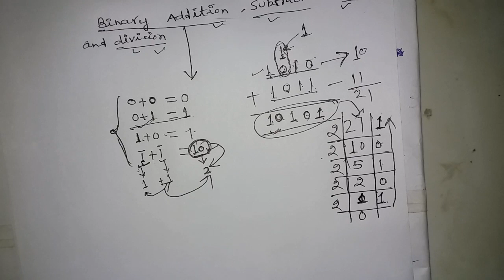binary addition || बाइनरी जोड़|| DIGITAL ELECTRONICS || डिजिटल इलेक्ट्रानिक्स //